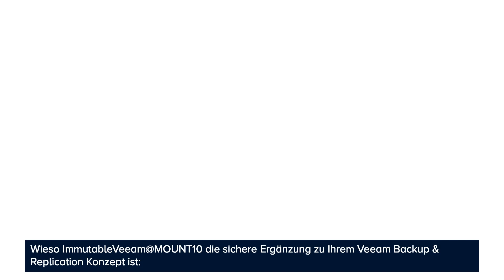ImmutableVEEAM@MOUNT10 & ImmutableVEEAM-AGENT@MOUNT10Backup mit Löschschutz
Daten zuverlässig speichern, gut geschützt – auch vor Manipulation.
Durch den Löschschutz von unseren neusten Produkten ImmutableVEEAM@MOUNT10 & ImmutableVEEAM-AGENT@MOUNT10 können Cyber-Kriminelle, oder auch Sie selbst, die Datenhistorie der letzten 7 bzw. 30 Tage nicht löschen oder manipulieren. Das ebnet den Weg zurück zur Normalität.

Erfahren Sie hier mehr: https: //